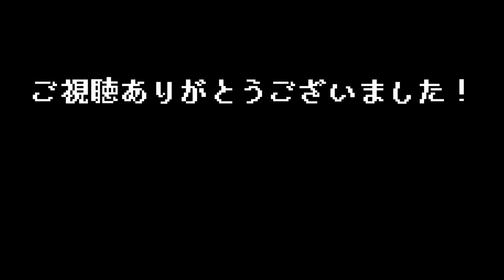#07【 SANABI / サンナビ （日本語改善アップデート）】亡き娘の復讐を誓い、伝説の軍人が再び戦場に舞い戻る